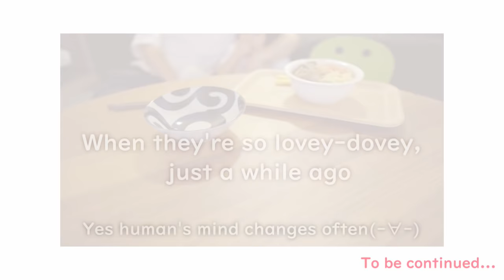A week of husband lunch boxes | vlog home cooked meals #29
[ Contents ]

🍱 Tuesday- garlic and ginger capelin, Tamagoyaki, sweet and spicy konjac

🍱 Wednesday- Sauce cutlet rice bowl

🏡 Thursday breakfast- tuna, corn, mayo and cheese toast, veggies and sausage soup, salad

🍱 Friday- Ramen bento

🍱 Saturday- omelette, chicken ketchup rice, garlic mayo shrimp

🏡 Sunday dinner- oyster and pork hot pot

Common questions I get

[ Does he heat the bento or eat it cold? ]
My husband leave the bento at room temperature and eat it. but I know many people (also Japanese) wanna heat it⭐︎ So I recommend you to use the lunch box that is fine with microwave, if you wanna heat it up ;)

[ How I treat the wooden box? ]
1. Wash (ours is urethane coating so I use soap)
2. Wipe up wet part with a towel
3. Dry naturally
  ( The wood don’t go well with water. When my husband can’t wash and dry naturally it at work, just wipe up in the box and bring home... and I treat lol
I learn that is better rather than wash and put it in backpack soon without dry. )

The Tamagoyakipan Small size (玉子焼き小)